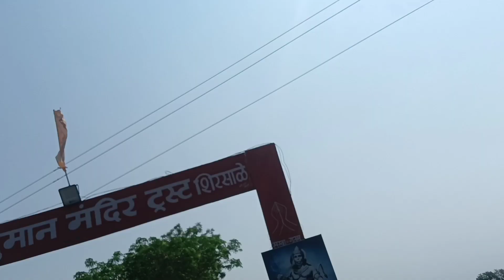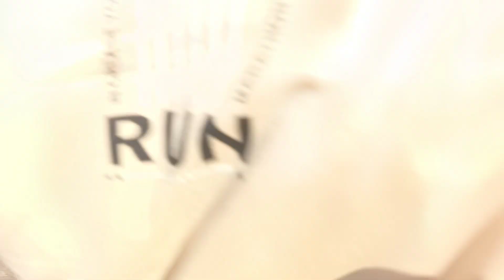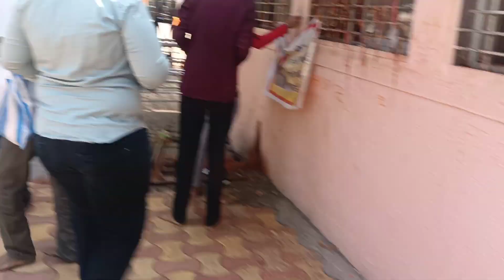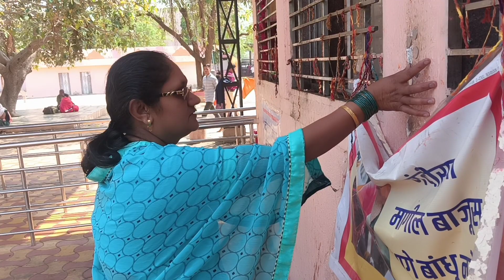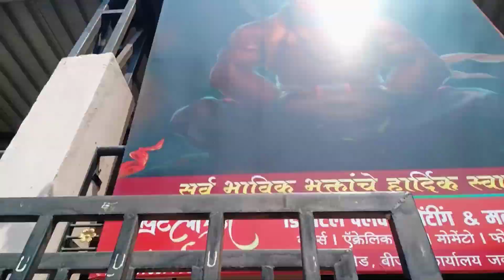shirsala maruti mandir vlog